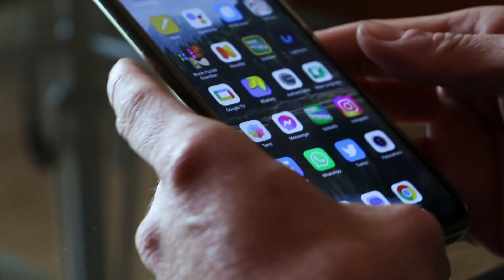LA SCALACCIA - Un sentiero MENO CONOSCIUTO del PARCO del CONERO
LA SCALACCIA - Un SENTIERO MENO COSNOSCIUTO del PARCO del CONERO. Questa volta ho percorso insieme alla mia famiglia il sentiero della Scalaccia. Sicuramente meno conosciuto rispetto ad altri sentieri del Parco del Conero, ma non per questo meno suggestivo. Se capiterete da queste parti segnatevi questo posto perché ne vale la pena. Nel tratto finale non troverete la spiaggia ma degli scogli. Con un po' d' attenzione si può fare anche con i bambini.

🎥 QUI SOTTO TROVI ALTRI MIEI VIDEO